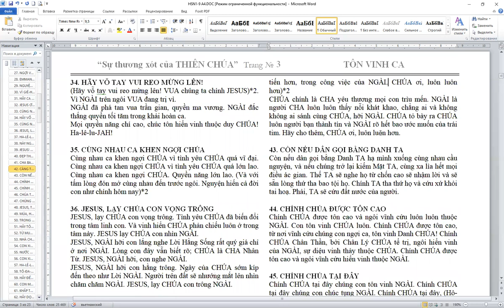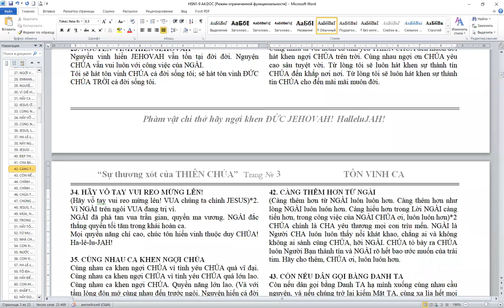0201. TLCVN - Cầu nguyện Đặc nhiệm ngày cuối. Thứ hai CN cho giá trị hôn nhân gia đình - 28.06.2021